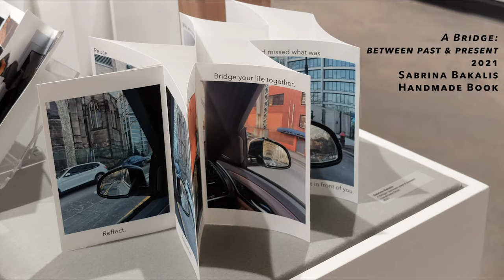Student Art Exhibition 2021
The 2021 Student Art Exhibition features artwork by Wake Forest University undergraduate student artists selected by studio art faculty. Included works represent a variety of media including painting, prints, drawings, sculpture, photography, and video.

A number of works will also be purchased for Wake Forest's J.P. Anderson Collection of Student Art. Award recipients will be announced on May 7th at 7pm during the launch of the Virtual Exhibition Tour on YouTube Live.

Charlotte and Philip Hanes Art Gallery
hanesgallery.wfu.edu